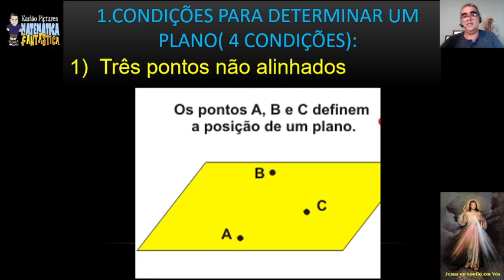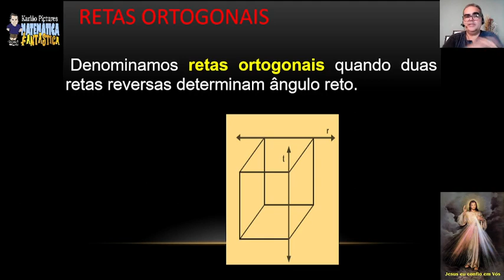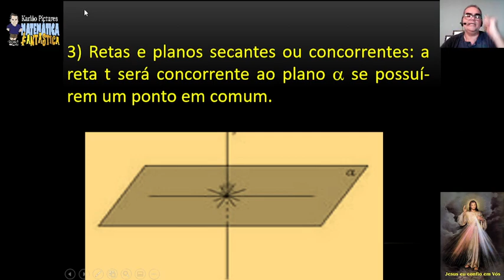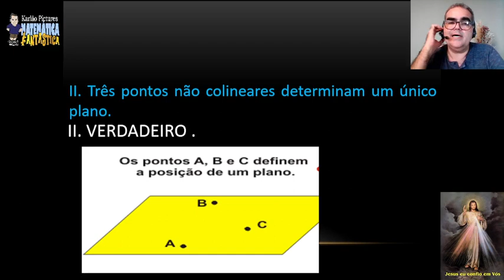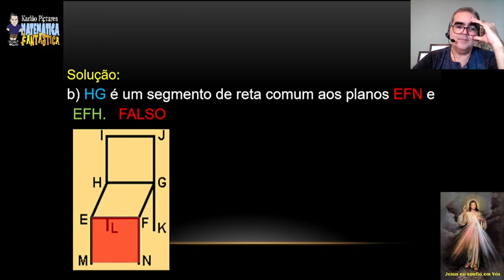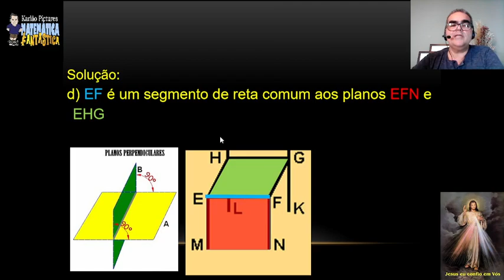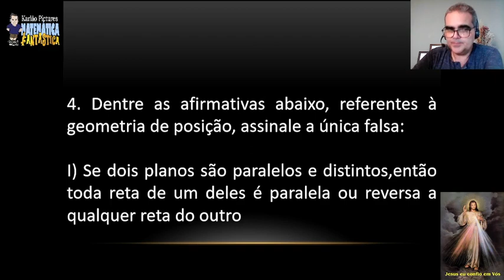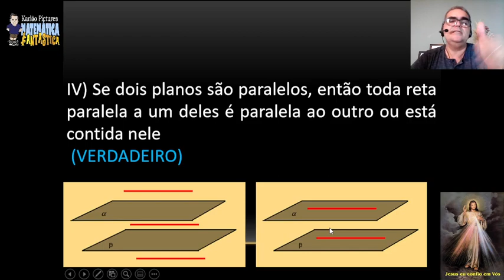Aula 60 - Geometria métrica ( retas e planos)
CURSO COMPLETO - MATEMÁTICA PARA O ENEM ( 100 VÍDEO AULAS)